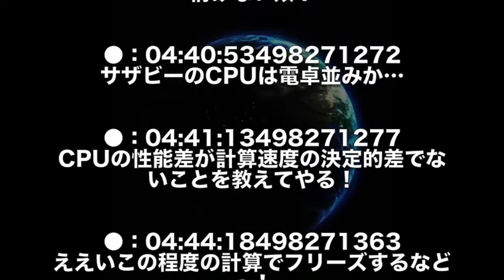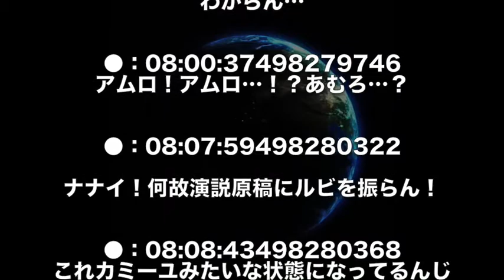【ガンダム】「アクシズの落下とか分からん！」シャア総帥が何もかも分からなくなったそうですwww